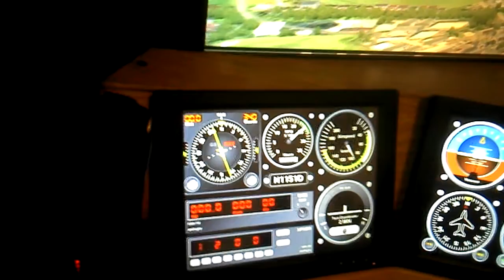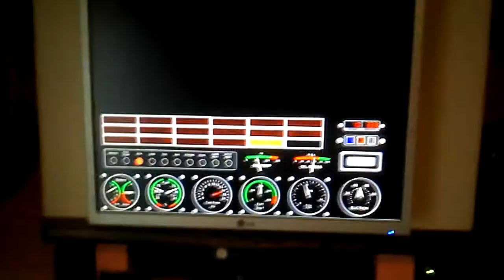FSX simulator in a broom cupboard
FSX simulator in a broom cupboard 1.4m x 0.9m. 5040 x 1050  triple screen on a Tripleheadtogo. DX10.  Orbx England . REX Essential + Overdrive. Saitek hardware.
Intel Core i7 2600K  @4.8 GHz. Nvidia GTX 680 4gb.FSX DX10 Scenery Fixer